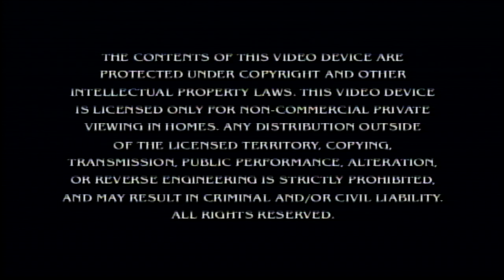Opening to Blue’s Clues: Blue Takes You To School 2003 DVD (HQ)